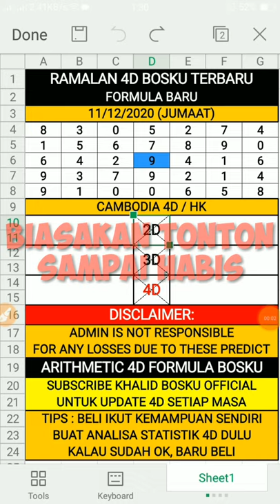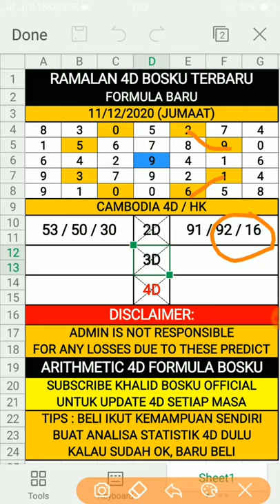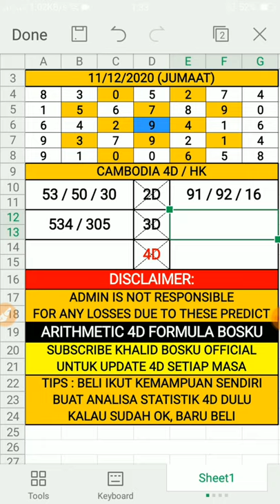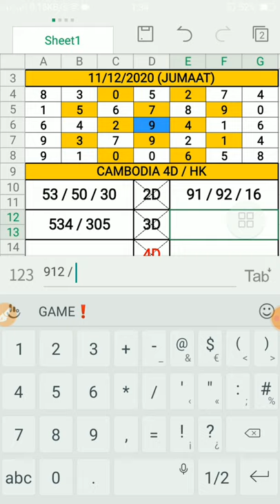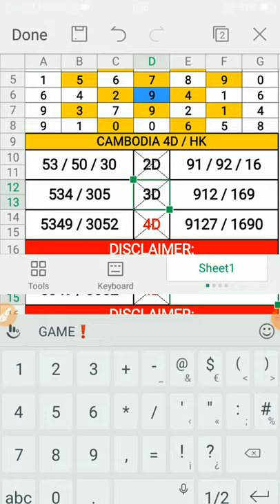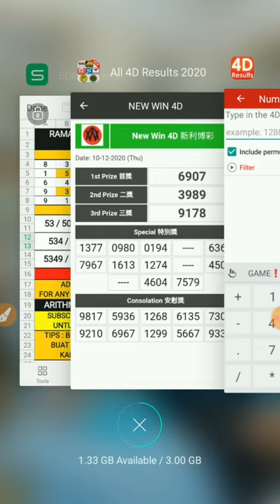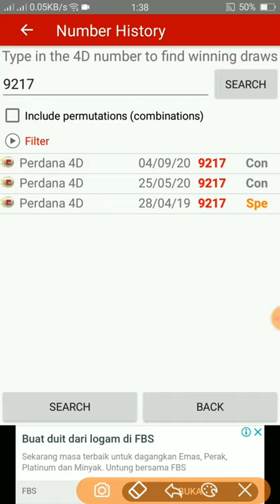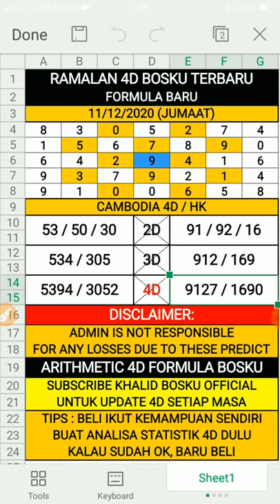ramalan 4d bosku 11/12/2020 terbaru (JUMAAT)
Selamat Datang Ke Boskutube : ramalan 4d bosku 11/12/2020 terbaru (JUMAAT)

Video Pada Kali Ini Berbagi Tentang "ramalan 4d bosku 11/12/2020 terbaru (JUMAAT)". Video "ramalan 4d bosku 11/12/2020 terbaru (JUMAAT)" Adalah Ciptaan 100% Asli Daripada Boskutube Channel. Tidak Ada Copyright Ya Bosku. Harap Video "ramalan 4d bosku 11/12/2020 terbaru (JUMAAT)" Dapat Membantu Sahabat Boskutube Semuanya.